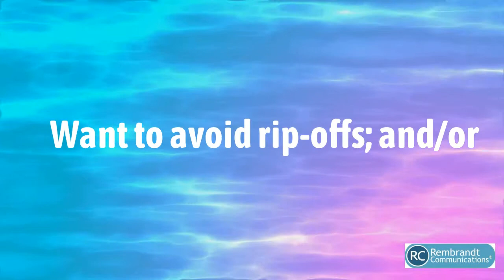Small Business Public Relations for Entrepreneurs (Easy Peasy!)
Get small business public relations and SEO content marketing strategy to help your business grow fast from the team at Rembrandt Communications, PR for small businesses can be affordable and fun!